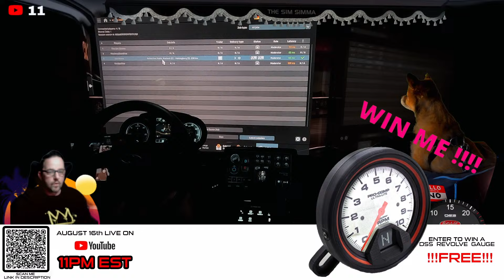FREAKY FRIDAY EUROPEAN Trucking LIVE | FREE GIVEAWAY | ETS Motion RIG 4090RTX | Peterbilt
RULES :
You must enter your email in the Google form below.

(If you're reading this and you cannot access the file below to enter, that means the giveaway has ended and you are watching this video long after the giveaway happened. keep an eye on my channel as I try to do giveaways very often)

Email addresses are only being collected so we can contact you.
A random winner will be selected LIVE ON MY STREAM,  on August 16th 2024. The winner will be picked randomly on that date after 11:00 PM eastern. YOU NEED TO BE PRESENT ON MY LIVE STREAM LIVE TO WIN. For no other reason other than : IT WILL BE FUN !!!

SETUP :

NVIDIA 4090
i9 14900K
E Motion LABS Motion Simulator
ITX motherboard
55in triple screens
5 tactile transducers
FANATEC DD Pro wheel
FANATEC v3 pedals
NRG seat
Custom Build Sim room with own electric system

Please consider hitting that button. It gives me a hint If people like these videos and tells me i should continuously improve and GIVE YOU MORE !!! Thank you friends !!!

Here is a video of my SIG RIG in it's driving setup.